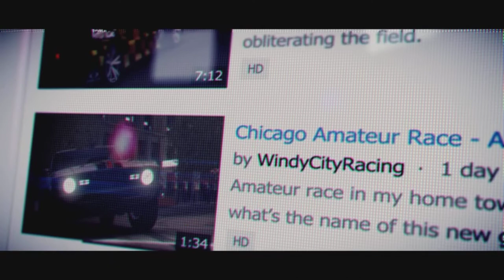Grid 2 - Gameplay - Ultra High Settings - HD 7870 (FHD)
I joined Maker Studios & so can you!